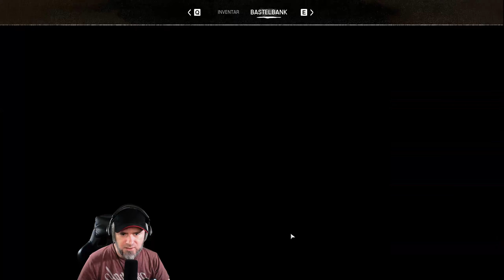Night of the Dead Deutsch – Eine Baumfarm bauen [S05#125]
Erlebe die düstere Welt von 'Night of the Dead'! Begleite mich auf meinem Let's Play-Abenteuer, während ich gegen furchterregende Zombies kämpfe und mich darin versuche, Überlebensstrategien zu entdecken. Tauche ein in die Spannung und gruselige Atmosphäre dieses packendes Survival-Horror-Spiel im Style von 7 Days to Die.
Bist du bereit für die Nacht der Toten? Schau jetzt rein und erlebe den Nervenkitzel mit uns!

🌆 Spiel: Night of the Dead
🎮 Plattform: PC

📌 In diesem Video:

➡️ Erkundung der Map
💥 Epische Kämpfe gegen Horden von Zombies
🏚️ Basisbau und Überlebensstrategien